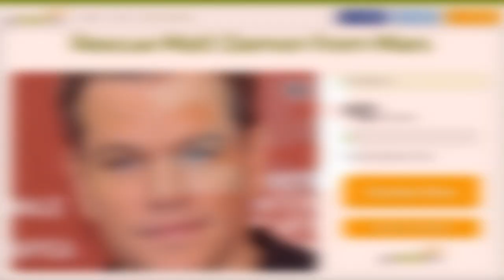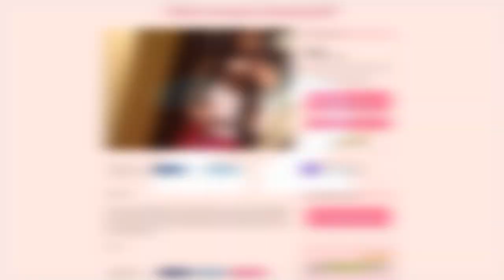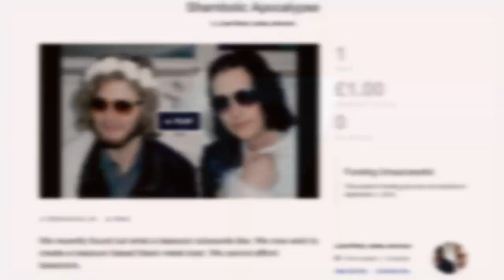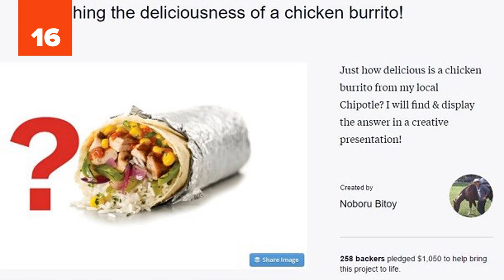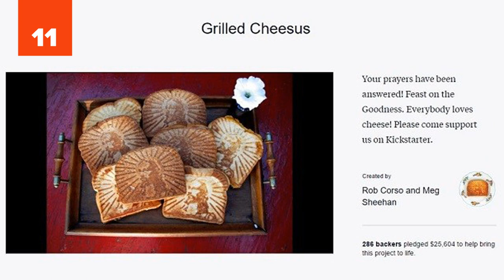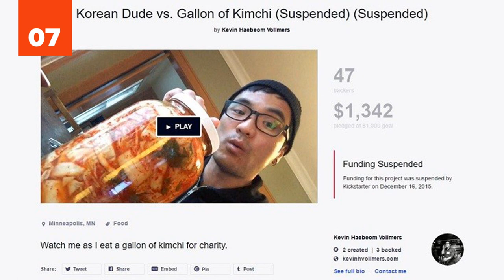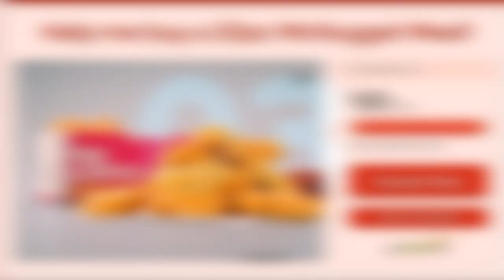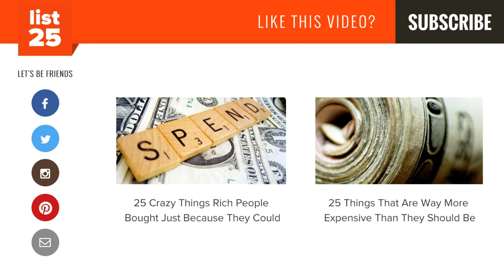25 Crowdfunding Requests That Are Remarkably Ridiculous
25 Crowdfunding Requests That Are Remarkably Ridiculous | List25

During the early days of the internet, crowdfunding really burst onto the scene. It has captured the universal human desire to help others in need and to pool funds together for a greater purpose. Whether it be GoFundMe, IndieGoGo, or Kickstarter, crowdfunding requests have helped raise important sums of money for people who otherwise would not be able to afford things such as life-saving surgeries and the opportunity to see a dying relative.

But, that's not all that people try to crowdfund on these sites; a hefty amount of campaigns are for absolutely ridiculous and ludicrous crowdfunding requests. And we're not talking about simple ridiculous things; we're talking the most absolutely wild requests. Have you heard of the woman who tried crowdfunding a breast implant surgery? How about the student who wanted to raise ten bucks so he could get some McDonald's Chicken McNuggets? Or maybe you've heard of the fundraiser to get Kanye West out of millions of dollars of debt? In this list, we've brought out some of the silliest, wackiest, and overall strangest and most bizarre things people have tried to raise money for by crowdfunding. Check them out here in our list of the 25 Crowdfunding Requests That Are Remarkably Ridiculous.

The plot of the movie "The Martian" had Matt Damon left on Mars, abandoned to be dead. After overhearing the news, one fan wanted to make sure we could get the silver screen superstar back to Earth safely.

Kate Funk, Brennan Groh, and a black cat named AC have been making "The World's Most Super Amazing 100% Awesome Cat Calendar" for years. To get the calendar finished in time and to build the elaborate sets, they took to crowdfunding $3,500. They ended up raising over $25,000 and made hundreds of people happy with their very own super amazing cat calendar in return.

Skip that morning coffee! With the caffeinated Power Energy Toothpaste, you'll receive a "rush while you brush" first thing in the morning.

This girl wants help to cure her "insecurities" and "feel alive again" by crowdfunding a breast enlargement.

One major Tim Tebow fan wanted to buy an NFL team to make the former Florida Gator its starting quarterback.

Fred Beneson decided he wanted to translate the entirety of the novel "Moby Dick" into an emoji book. He succeeded in his ridiculous Kickstarter request and was able to "confront a lot of our shared anxieties about the future of human expression by forcing a great work of literature through such a strange new filter."

Aiming to "get real people and small businesses engaged in politics," FCTRY created a Kickstarter to design and distribute a Bernie Sanders "Join-The-Action Figure." (They've even made a Hillary Clinton figure in the past.)

This Kanye West fan created a fundraiser after hearing the singer was $53 million in debt. The trouble was that Kanye didn't want the money. In the end, the fan donated it to fund arts in schools.

After lying to a black metal record producer about having a black metal bassoon duet, Liam Perry & Jamie Johnson took to Kickstarter to raise the funds to turn their lie into a reality.

Noboru Bitoy was a design student with a dream: to eat a delicious $8 Chipotle burrito. He decided to take his ridiculous crowdfunding request to Kickstarter where he asked for the money in exchange for "graph(ing) its deliciousness." In the end, Bitoy raised so much money he was able to eat a Chipotle burrito while skydiving from 13,000 feet. He made good on his promise and graphed the resulting deliciousness.

And more...

25 Things That Are Way More Expensive Than They Should Be